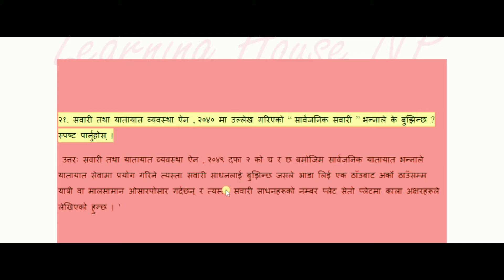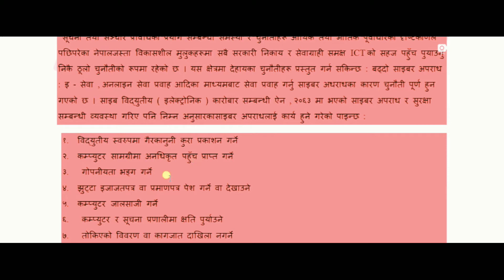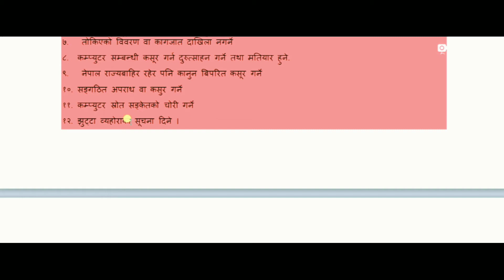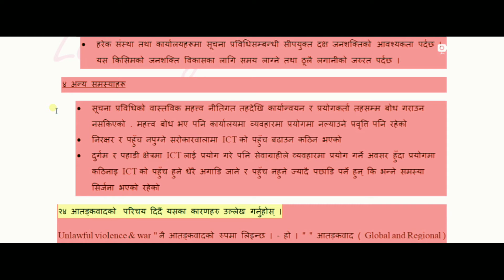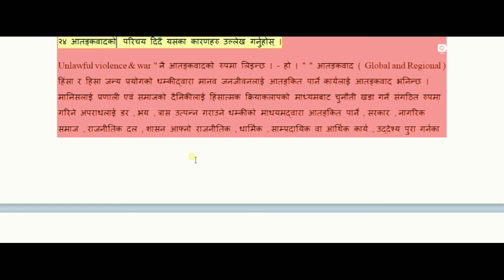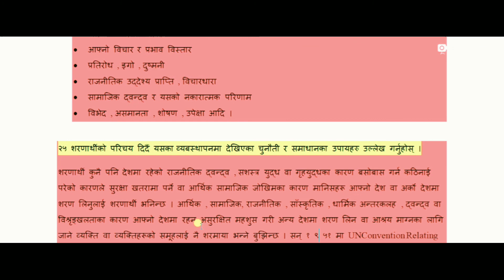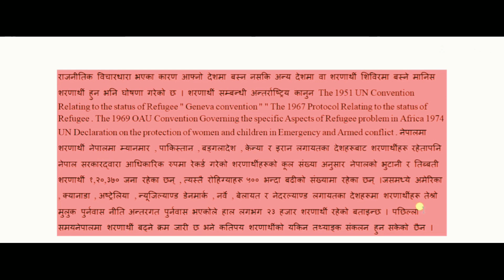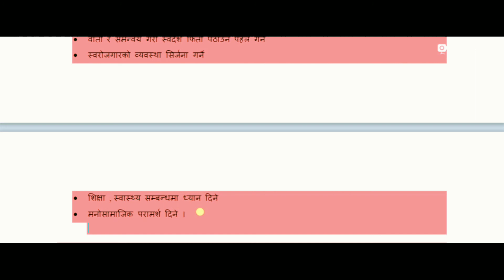अनुसन्धान सहायक//अनुसन्धान अधिकृत लिखित परिक्षा प्रश्नाेत्तर(part-5)Anusandhan Aayog written paper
Welcome to learning house NP Welcome to learning house Np
अनुसन्धान सहायक//अनुसन्धान अधिकृत लिखित परिक्षा प्रश्नाेत्तर(part-4)Anusandhan Aayog wriiten paper
Nepal Police Written paper
Nepal Army Written Paper
This video made for education propose and donot promote and kind of thing that shown in this